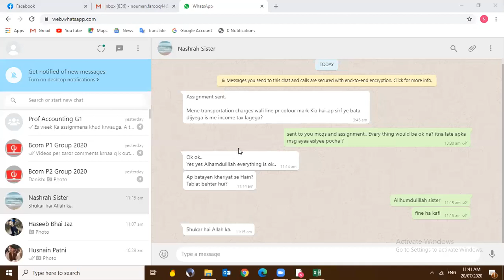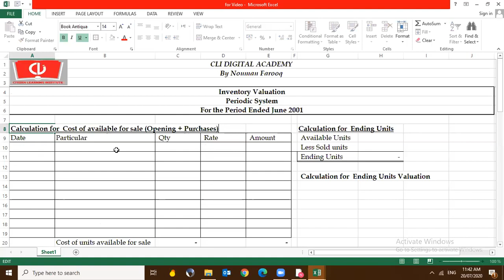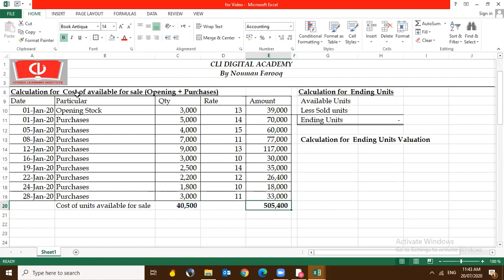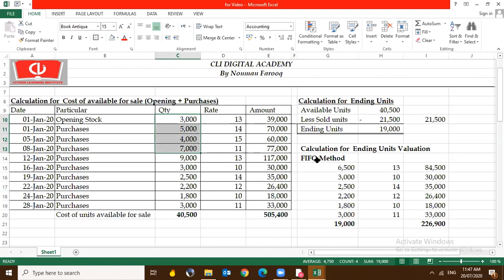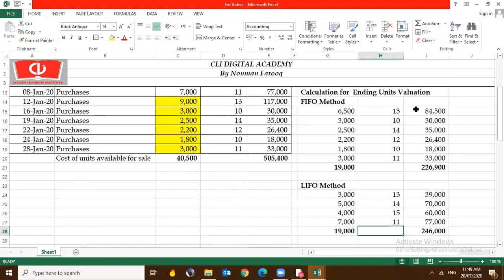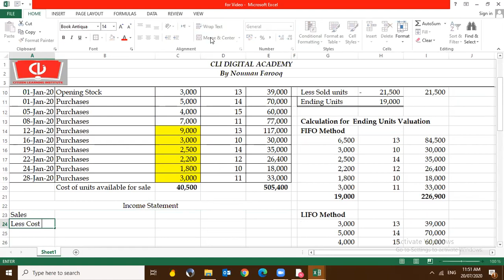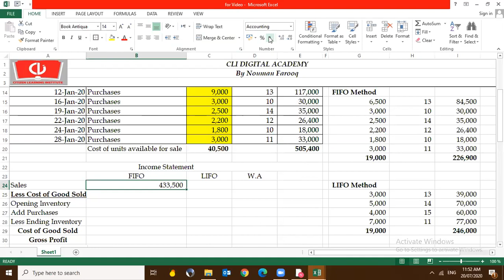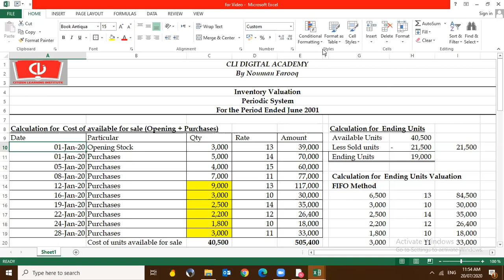Periodic Inventory Valuation FIFO, LIFO & Weighted Average || CLI Digital Academy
Cumulative / Moving Average Method

FIFO Method

LIFO Method

Periodic inventory is an accounting stock valuation practice that’s performed at specified intervals. Businesses physically count their products at the end of the period and use the information to balance their general ledger. Companies then apply the balance to the beginning of the new period.

Under a periodic review inventory system, the accounting practices are different than with a perpetual review system. To calculate the amount at the end of the year for periodic inventory, the company performs a physical count of stock. Organizations use estimates for mid-year markers, such as monthly and quarterly reports. Accountants do not update the general ledger account inventory when their company purchases goods to be resold. Instead, they debit the temporary account purchases. A temporary account begins each year with a zero balance. The accountant removes the balance to another account at the end of the year.